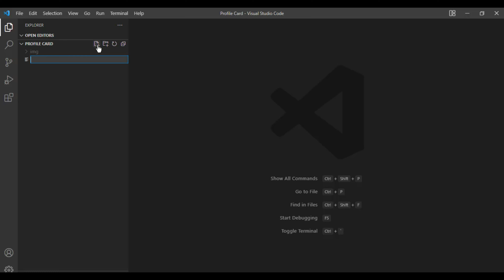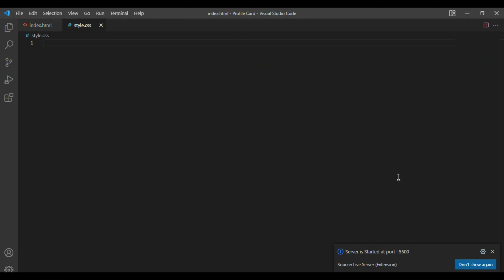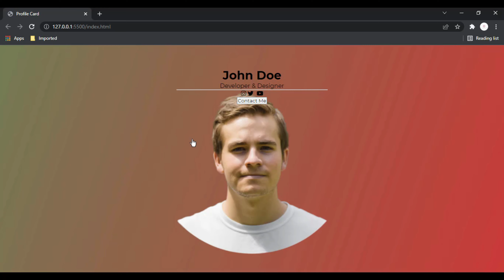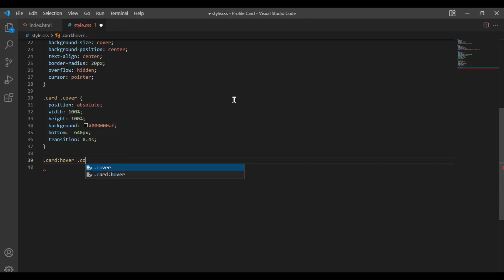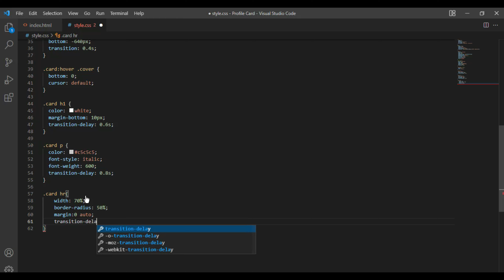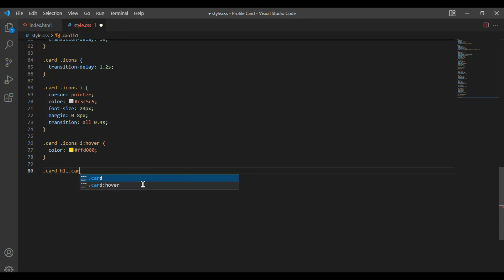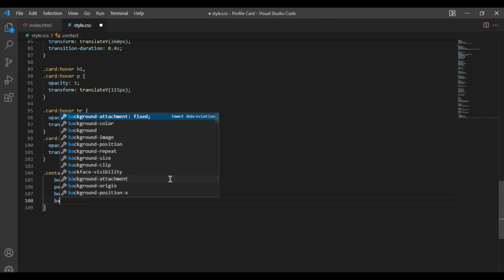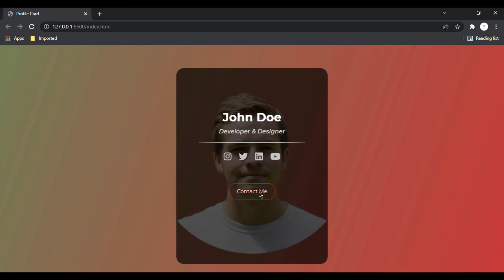How To Create A Animation Profile Card Using HTML And CSS.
In this video I've shown you how to create a nice animation profile card using HTML-CSS.

Time stamps:
00:00

00:04 Channel Intro

00:05 Project Intro

00:25 HTML

01:46 CSS

09:37 Outro